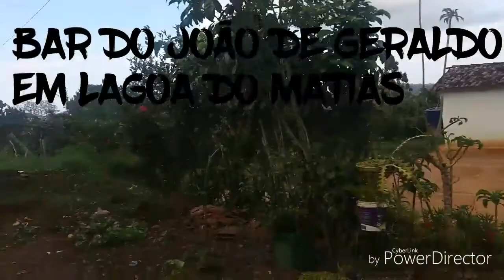Rolê em gamela 👍😎👈✔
Divulgando as buraqueira das estradas de gamela descaso com a população!
"Na duvida enrola o cabo"✊😉👌